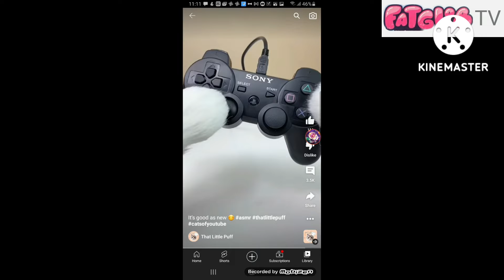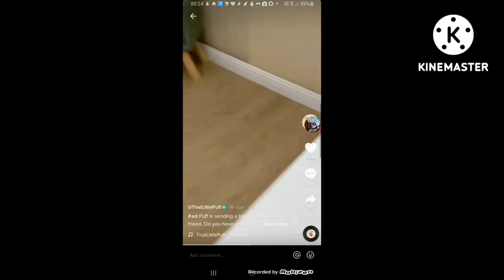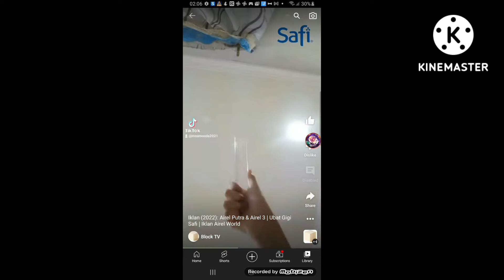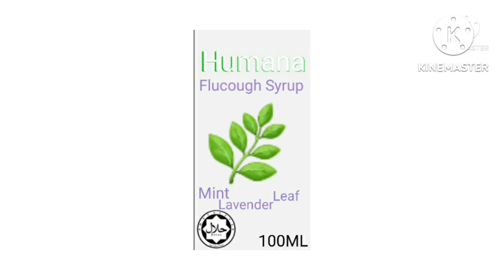Fatglob TV Continuity 19/8/2022